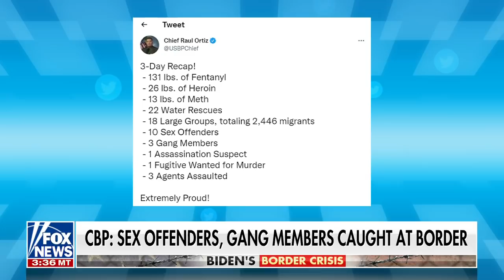Tomi Lahren: Once we open the floodgates, there's no going back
Fox Nation host Tomi Lahren responds to Customs and Border Protection's claims that sex offenders and gang members were among those caught at the southern border.